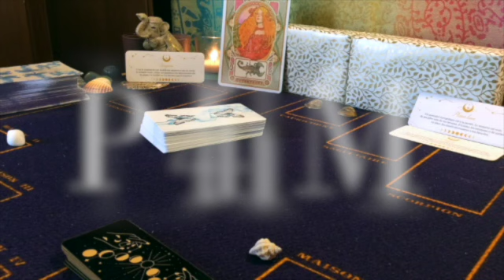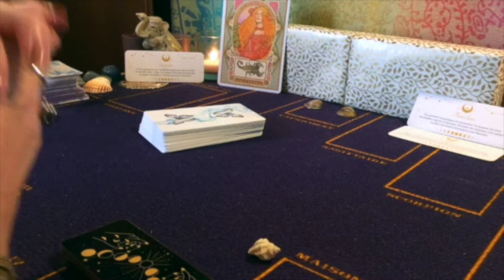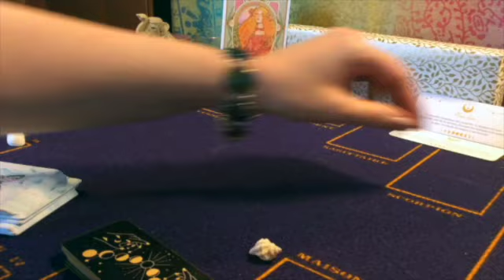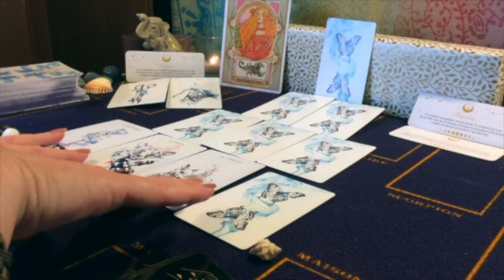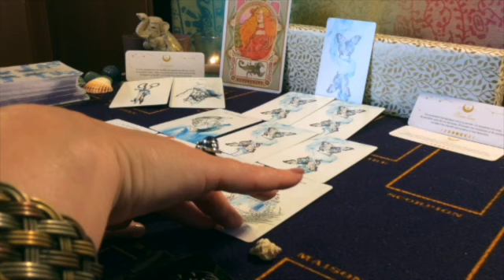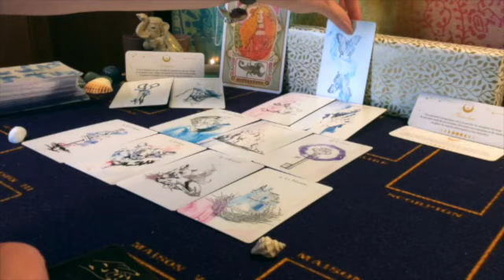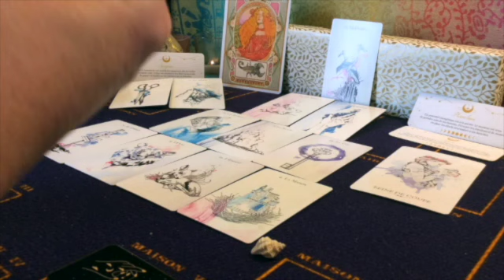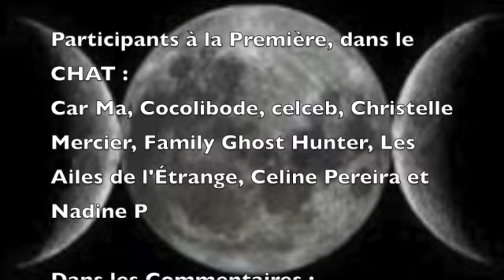🌝 Pleine Lune du 16 mai 22 avec éclipse, en Scorpion 🌕♏️ | Rediffusion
BIENVENUE ! 🧚‍♀️ 🌚🌛🌝🌜
La rediffusion de la partie consacrée à la phase lunaire a lieu le jour et à l’heure GMT de son occurence.
DANS LE GÉNÉRIQUE DE FIN : Remerciements aux personnes présentes pendant la Première
Vidéo originale, comprenant trois émissions en une pour la semaine du 16 au 22 mai 2022
Oracles utilisés pour cette guidance :
- Petit Lenormand Prophétique, de Siolo Thompson (éd. Arcana Sacra) ;
- Le Tarot du Funambule, de Siolo Thompson (éd. Trédaniel) ;
- Le Petit Oracle de Magie (Grimoire), par Eve Korrigan (éd. Contre-dires) ;
- Le Petit Oracle Magie de la Lune, d’Aurore Widmer (éd. Contre-dires) ;
- Cartes du décor : Oracle astrologique, par Luanda Weatherstone (éd. Vega).
Pour contribuer à l'achat de nouveaux oracles et soutenir ma chaîne, merci de cliquer sur "Merci", sous la vidéo.
* Lien vers la vidéo de l’astrologue Vanessa Chamonal, à propos de la Pleine Lune avec éclipse du 16 mai 2022